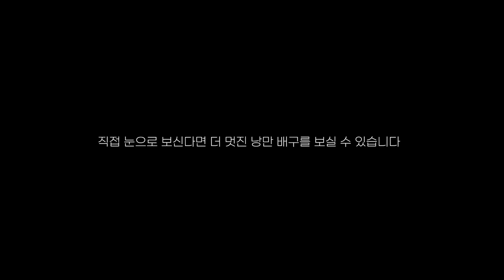[CBS배 여고배구 4강전] 낭만 넘치는 역대급 여고배구 준결승 선명여고 VS 목포여상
CBS배 전국중고배구대회
선명여고와 목포여상의 낭만이 차고 넘친 역대급 경기입니다